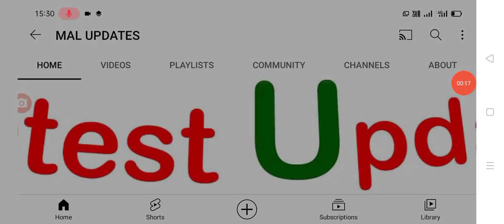రేపటి నుంచి ఆఫ్ డే స్కూల్స్ పెడుతూ క్యాబినెట్ ఆమోదం ap schools and colleges latest update.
Hello everyone today update is AP government latest update on schools and colleges closed .@malupdates